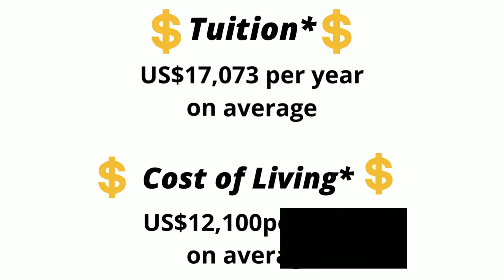Cleveland State University | Across The Globe | Study in USA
“Across The Globe” is the one-stop solution for all international career and education needs. We specialize in Student Visas, Immigration, Tour and Travels and Business Visas.
Our core activity lies in assisting our clients to make the right choice with regards to pursuing their career goals either by studying, working, migrating or visiting for business, pleasure or social needs.
We are a solution-oriented company, with a dedicated approach in tailoring career paths to suit individual profiles within their parameters. These parameters may be educational, financial or personal.